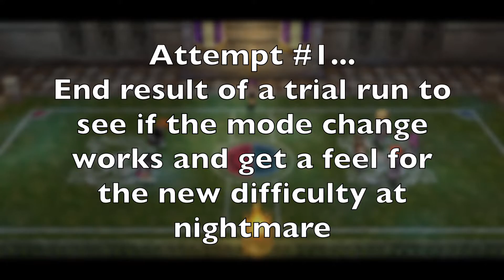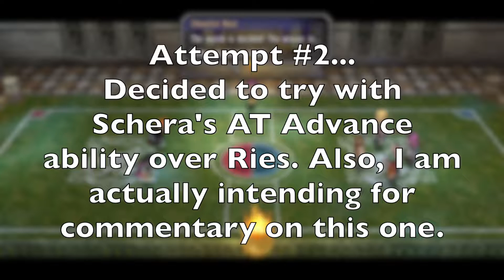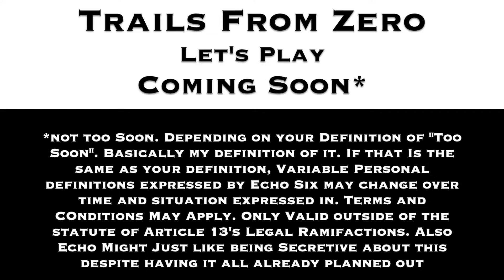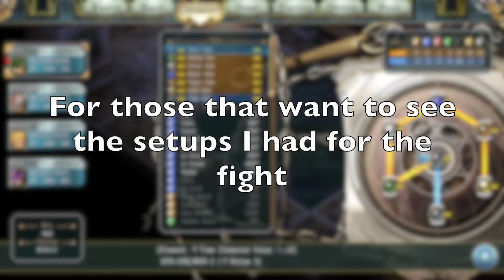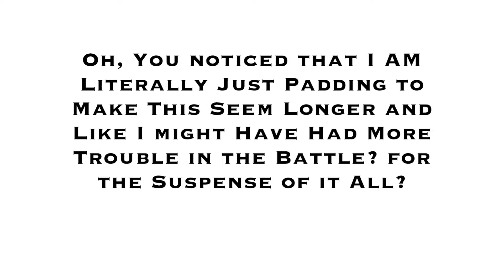LITERALLY NO HOLDING BACK: TEAM BLADE NIGHTMARE EDITION | Let's Play TitS the 3rd | Ep. 40.5 [BONUS]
The Legend of Heroes is a long running franchise with the 'Trails' sub series that has encompassed a multi story arc story across the Zemurian Continent. The 3rd follows Kevin, an agent of the Church seen in Second Chapter, on a new adventure through Liberl.

After playing Trails of Cold Steel 1, 2 and the first two Sky games, Echo heads back to the game and trilogy that started it all. How does it hold up? Let's find out.

Probably